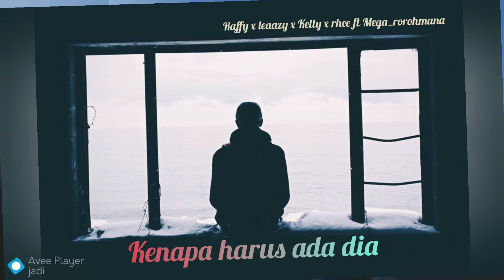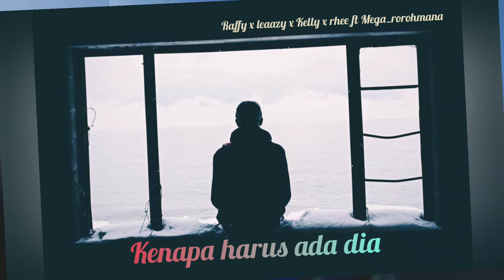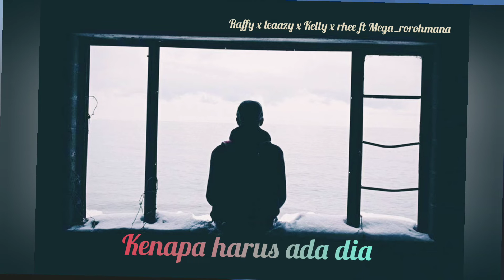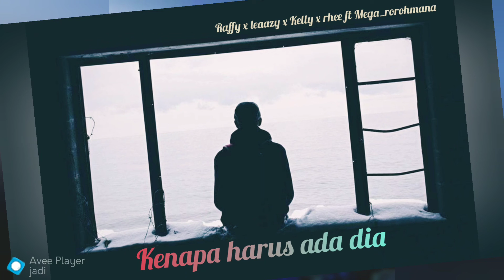Tpc901 - kenapa harus ada dia X M.A.C & S.O.B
Tpc901 - kenapa harus ada dia

Artist : Raffy_MC x leazzy S.O.B x Kelly x Rhee M.A.C x Mega rohromana

Prod : Raffy_MC

Beatz : Leazzy

album : kacoributstudio
@mega rohrohmana

Semoga terhibur..
Biar tra ketinggalan lagu bru dri tong 🤘🏿